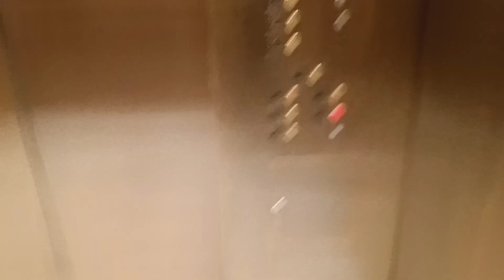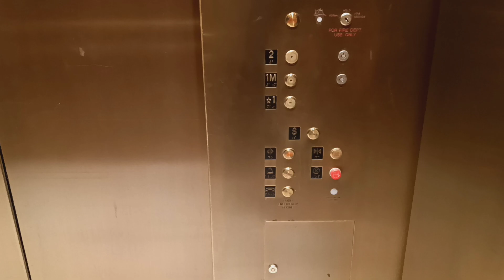Montgomery hydraulic gift shop elevator at the American Museum of Natural History (Manhattan, NY)